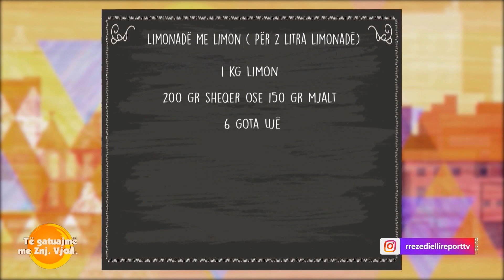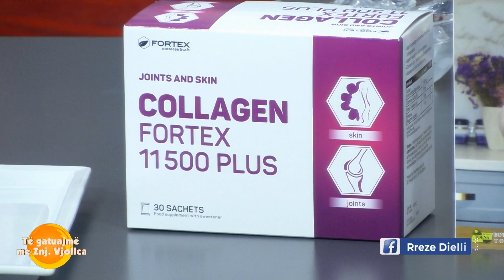Limonadë me limon (Për 2 litra limonadë) nga zonja Vjollca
Limonadë me limon ( Për 2 litra limonadë)
1 kg limon
200 gr sheqer ose 150 gr mjalt
6 gota ujë
Përgatitja:
Lajmë mirë lemonadë dhe I thajmë ato, Grijmë në një rende të imët lëkurën e limonit. Nëse do të përdorim sheqerin vendosim në një tenxhere 1 1/2 gotë ujë, lëkurën e limonit dhe shqerin. Vendosim tenxhere në zjarr dhe e lëmë të ziejë për 10 minuta.Nëse do të përdorim mjalt, ziejmë vec lëkurën e limonit me ujë. Ndërkohë shtrydhim limonat dhe lëngun e tyre e kullojmë mirë me një sitë.
Pasi lëkurat e limonit të kenë zjerë dhe të jenë ftohur. I kullojmë dhe në rastin kur do të përdorim mjaltin e shtojmë në këtë moment ku lëngu të jetë në temperaturë ambienti.
Në ujin që kemi vendsour në një  kanë shtojmë lëngun e lëkurës së limonit të ëmbëlsuar e përziejmë mirë më pas shtojmë lëngune limonit vazhdojmë përzierjen. Nëse  keni mundësi të shtoni dhe gjethe mente të freskët.
Vendosni kubikë akulli në gotë dhe e shërbejmë.